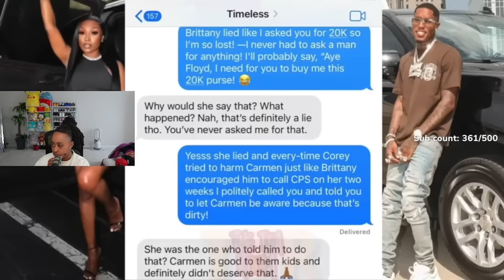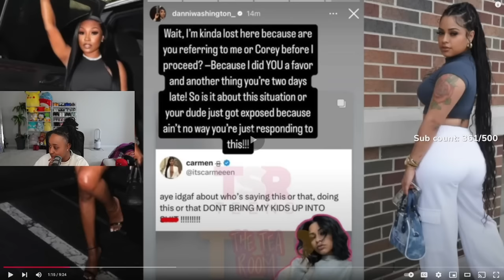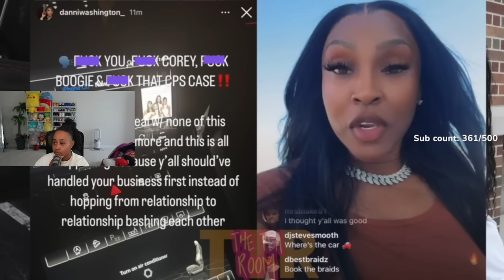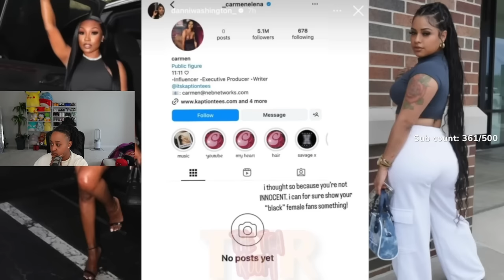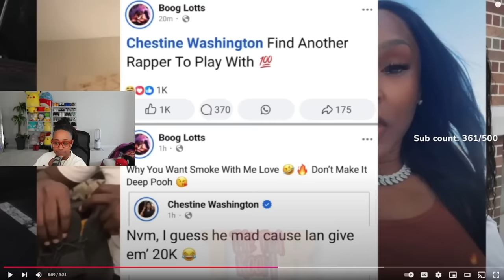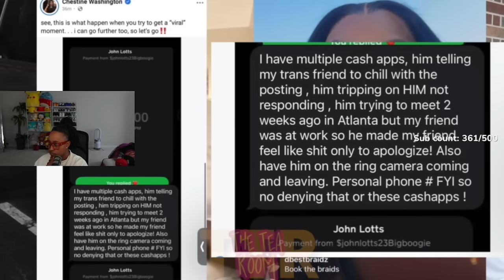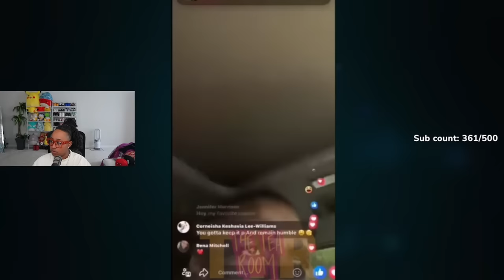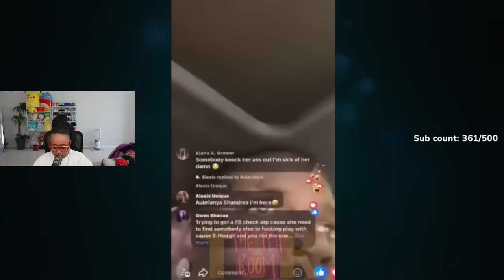Carmen and on Danni GOING AT IT 😱 After Danni CLAIMS Boogie was messing with a Transformer 😱